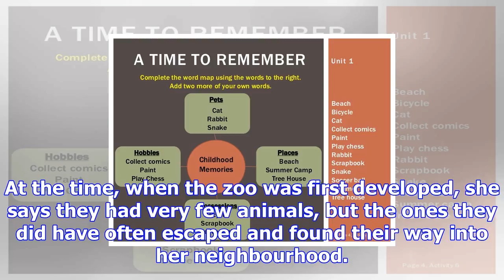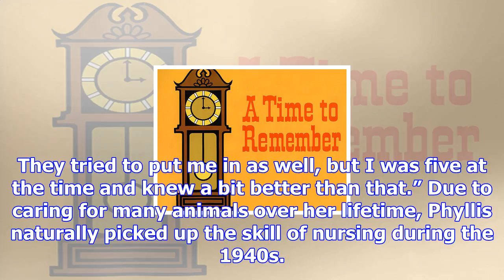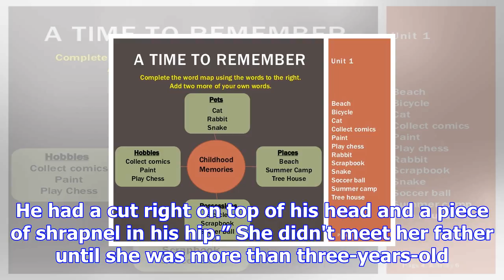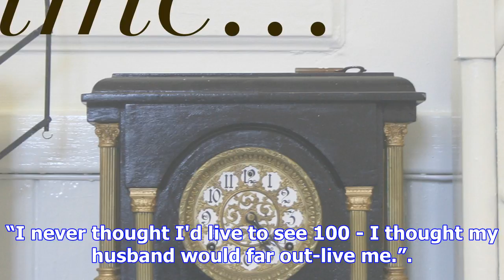A time to remember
Phyllis Watson can still recite the alphabet backwards and everyday does four ‘laps' to the letterbo...